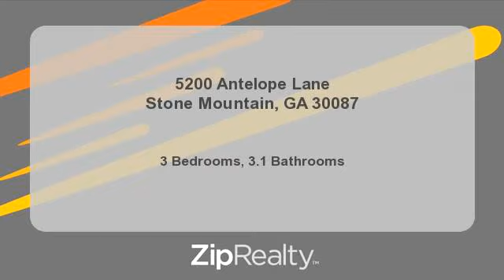Homes for Sale - 5200 Antelope Lane, Stone Mountain, GA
Bedrooms: 3
Bathrooms: 3.1
Square Feet: 0
Price: $339,000